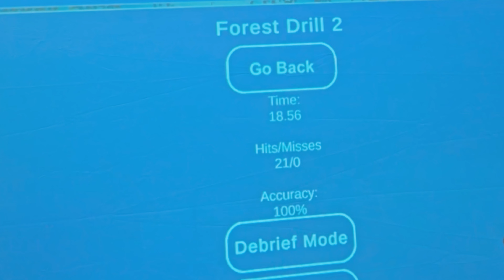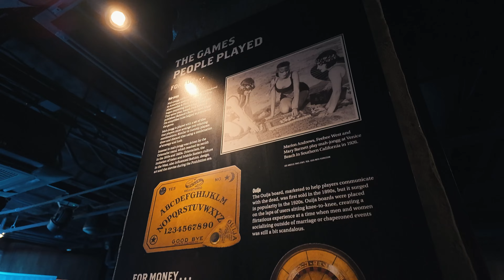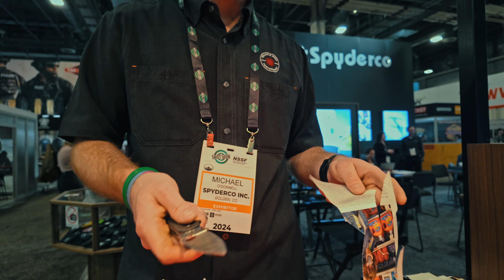Shot Show Las Vegas 2024 - Die krasseste Waffen & Militär Messe der Welt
Wir sind in Vegas auf der Shot Show 2024 unterwegs und lassen es krachen.
Ich teste Post Malones Battlekit & Skynet Dog